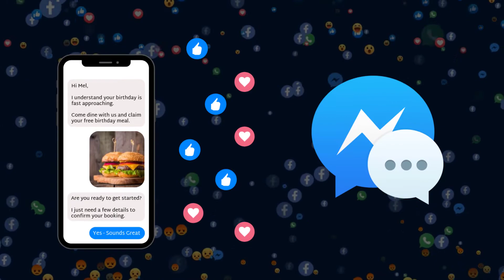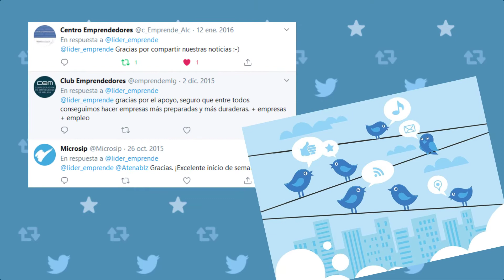Elige la red social para tu negocio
En este vídeo te doy algunos tips para elegir la red social ideal para tu negocio. Cada una tiene sus características peculiares que la hacen única.

¡Hola a todos los emprendedores y dueños de negocios! En este emocionante video, vamos a adentrarnos en un aspecto crucial para el éxito de tu negocio en línea: cómo elegir la red social adecuada para tu empresa.

Esa es la razón por la que este video te guiará a través del proceso de selección de la red social perfecta que se alinee con tus objetivos comerciales y tu público objetivo.

Cada una de estas plataformas tiene sus propias características y audiencias específicas. Aprenderás cómo diferencian en términos de demografía, estilo de contenido y objetivos de marketing.

Luego, profundizaremos en cómo definir tu público objetivo. Saber quiénes son tus clientes ideales es fundamental para tomar la decisión correcta sobre qué plataforma utilizar. Desarrollaremos perfiles de clientes ideales para ayudarte a entender dónde pasa su tiempo en línea y cómo puedes llegar a ellos de la manera más efectiva.

Si tu objetivo es generar ventas directas, aumentar la visibilidad de la marca, promover tu contenido o interactuar con la comunidad, te proporcionaré consejos sobre qué plataformas son las más adecuadas para cada uno de estos objetivos.

Mantener una presencia activa y coherente en una plataforma es fundamental para el éxito.

Ten en cuenta que este video se centra en la teoría y las estrategias generales para elegir la red social adecuada para tu negocio. No incluye ejemplos específicos ni casos de éxito, ya que el objetivo principal es brindarte una comprensión sólida que puedas aplicar a tu situación única.

¡Gracias por unirte a nosotros en esta emocionante aventura de crecimiento empresarial en línea!

¿Te gustaría llevar tu negocio a Internet?

0:00 Introducción
0:05 Facebook
0:22 Instagram
0:35 YouTube
0:52 Twitter
1:08 Linkedin